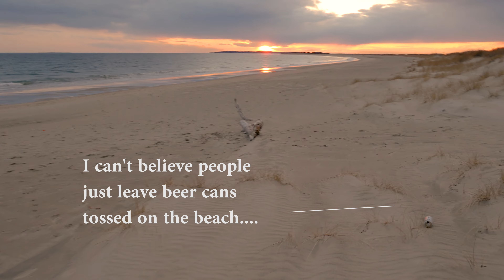Landscape Photography Composition, Aperture, Shutter Speed and more...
Figured I'd give my local beach, Napatree Point Conservation Area another go. This is the same location from the second video where I was unable to find any compositions and took home zero images. I was much more successful on this night. The light was amazing and things seemed to come together very nicely. Thanks as always. John

What's in My Bag:
Camera, Lenses, and Filters
Nikon D750
Nikon 16-35 mm f4
Nikon 50 mm f1.8
Nikon 85 mm f1.8
Tamron 70-200 mm f2.8 G2
Lee Filter 77 mm Premium Long Exposure Kit
Lee Filter 100 mm Circular Polarizer Kit

Tripod and Ball head:
Manfrotto MT055CXPRO3-BHQ2 Aluminum Tripod with, Ballhead

Camera Bag:
LowePro PhotoSport BP 300 AWII

Trigger Release Cable:
Nikon Remote MC-DC2

Filming and Vlogging Gear:
Panasonic Lumix G85 Mirrorless Camera, with 12-60 mm Power I.O.S.
MeFOTO Backpacker Tripod
Rhode VideoMicro

Storage Devices
Master Storage Device:
LaCie Rugged Thunderbolt 2 TB

Video SD Card:
Lexar Professional 1000x 128GB
Lexar Professional 633x 64GB

Post Processing Software:
Adobe Creative Cloud Photography plan with 20GB storage